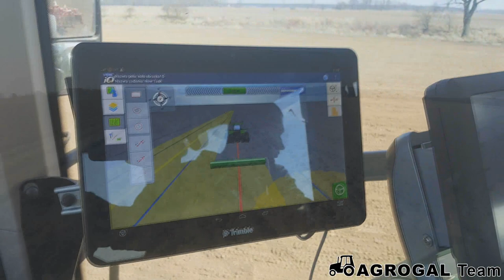★ 2 Dziki na 1 Polu! ★ 800 Km ★ 2x Fendt 936 Vario & Köckerling & Opall Agri ★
!! Czytaj Opis !!

Witamy was w nowej produkcji w GR Matejka!
Uprawa pod buraki w opolskim.
W filmie wystąpiły:
-Fendt 936 Vario (ProfiPlus) & Opall Agri Neptun 8
-Fendt 936 Vario (Profi) & Köckerling Allrounder - profiline -
Oba są podkręcone do 400KM

-Muzyka
Twenty one Piolots -Streesd Out(Tomsize Remix)